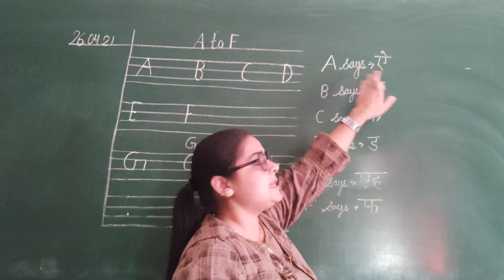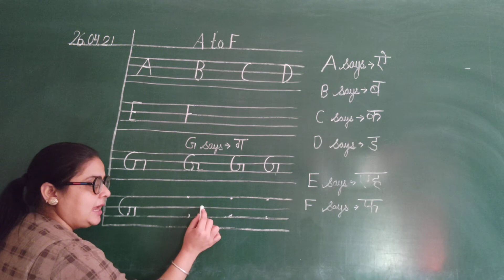Class lkg subject English Topic A to G